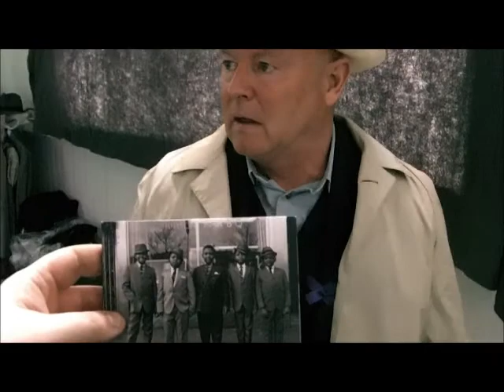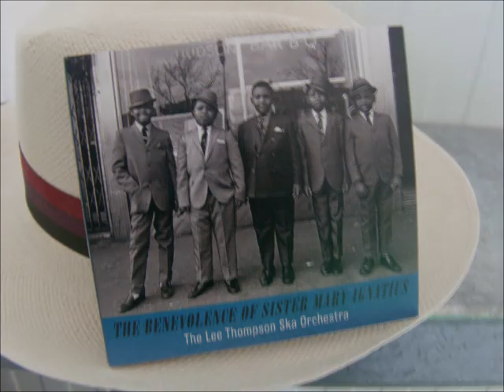Mission Mary Musings. Lee Thompson's Worst/Best Track Choices.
Concluding the series asking the band which is their favourite tracks. Here's Thommo the main man, being different as always, he wants to choose his worst track first. But when prompted manages a favourite too, completing our series.  1 more video to come shows the whole band together photo shoot in action.  See the gigs. Chelsea May 16th Bristol May 20th. Manchester May 24th. Newcastle May 25th. Camden May 28th.  Coventry July 6th.  Sheffield August 11th.